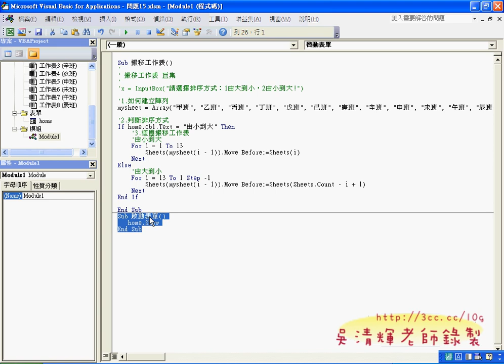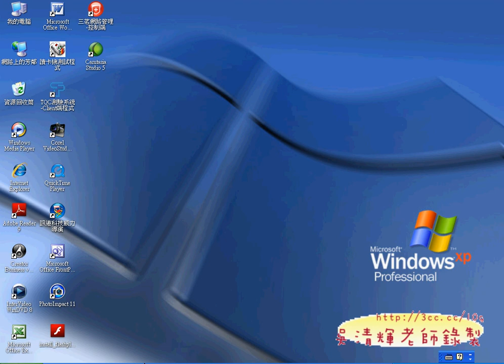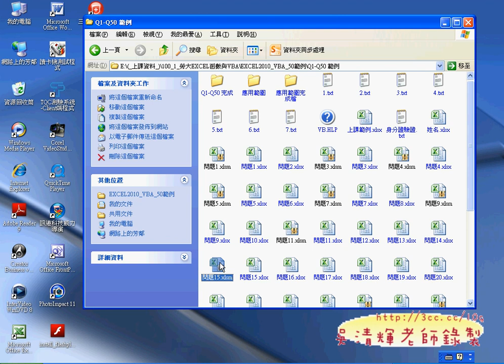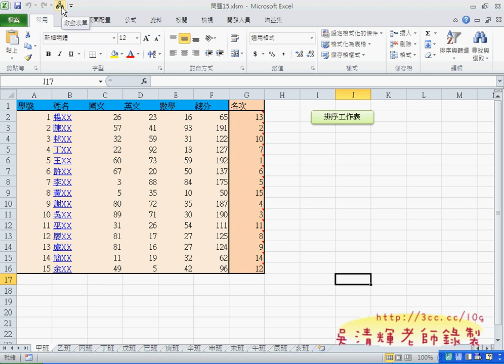05_如何啟動表單的方式(EXCEL VBA 吳老師分享)